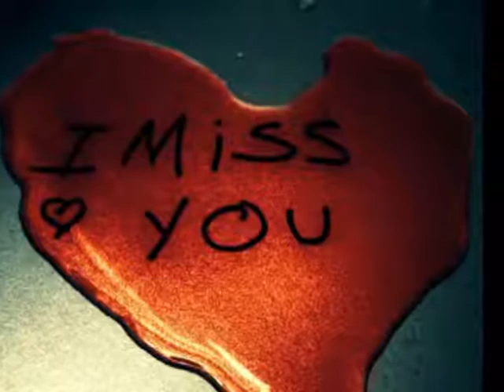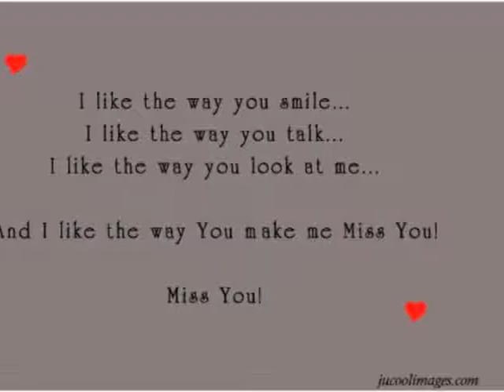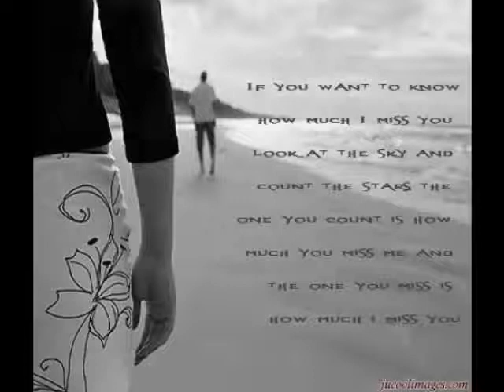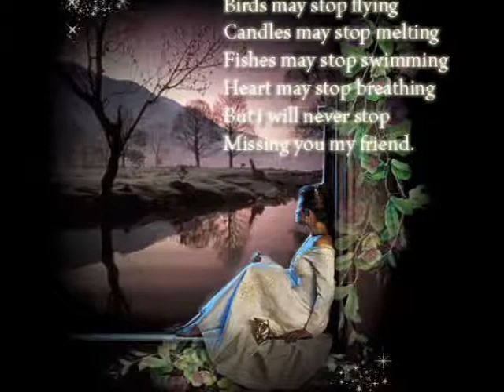kitna pyar tumhen krte